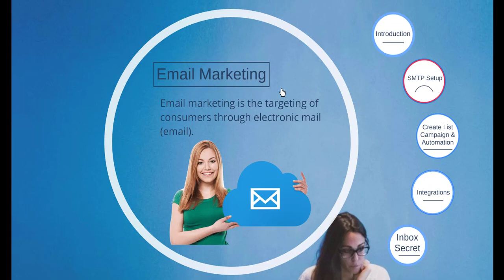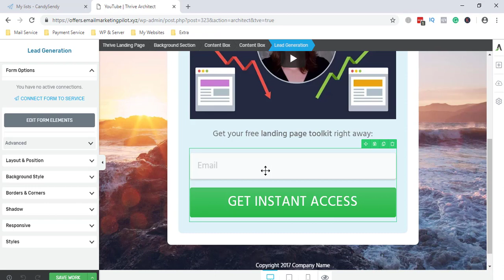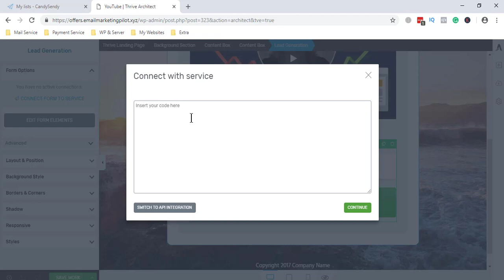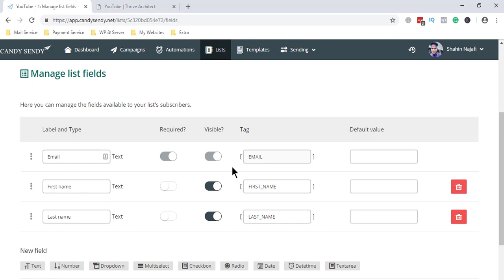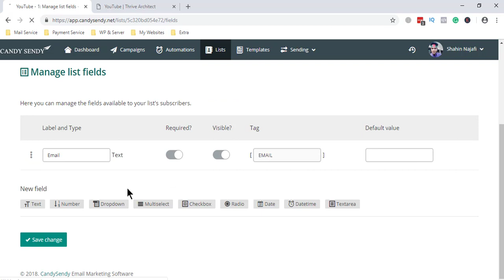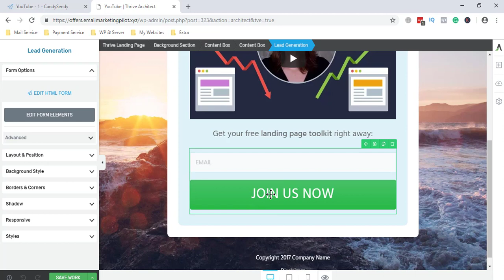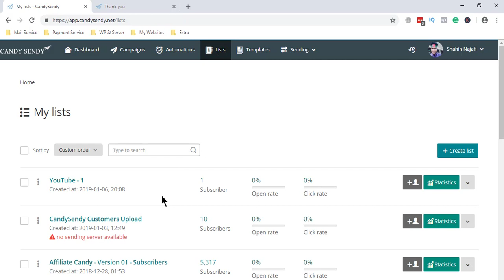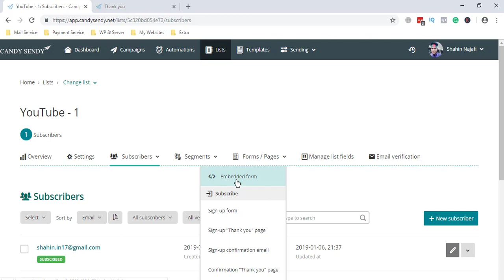Email Marketing Step By Step Full Bangla Tutorial For Beginners 2019 - Integrations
Welcome to my Email Marketing Tutorials. In this tutorial, I discuss Email Marketing Step By Step in Bangla. My Tutorials For Beginners to Advance Level.

👉 You can learn from my tutorials:

✅ Email Marketing Software Use
✅ Create List, Campaign & Automation
✅ SMTP Setup
✅ Form Integrations
✅ Why Email Go To Spam
✅ How to Hit Your Email In Inbox

This video is powered by CandySendy.
CandySendy is the Best Email Marketing & Lead Generation Software.